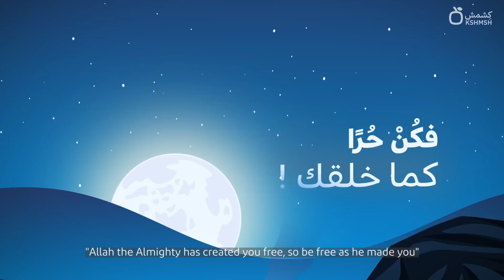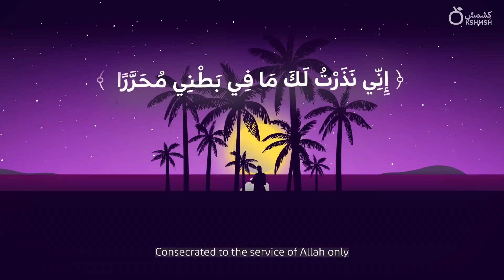كن حرًا كما خلقك الله .. أروع وأقصر فيديو حول الحرية والعبودية!